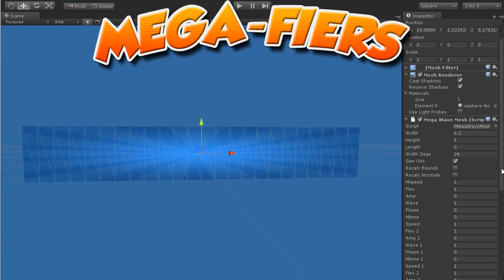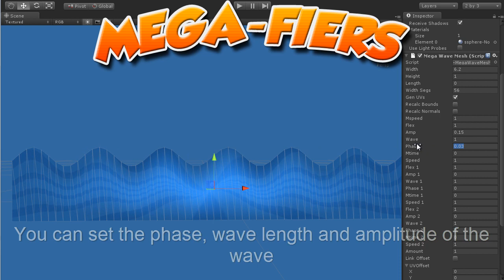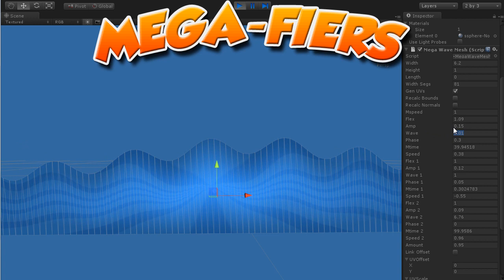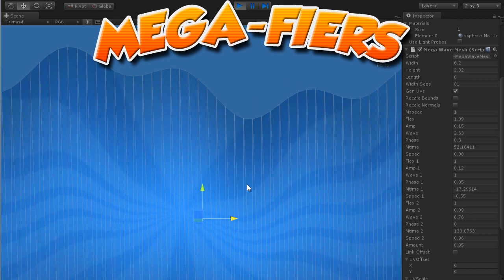2D Wave Mesh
Simple 2D wave mesh object added to MegaFiers